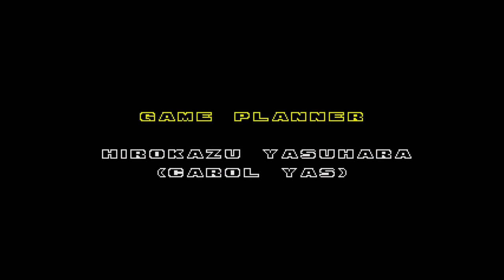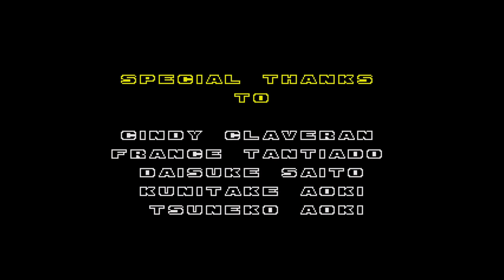Knuckles & Tails Playthrough - Sonic 2 Remaster Decompiled (PC)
This is a Knuckles (& Tails AI) playthrough I did of the decompiled (mobile) version of Sonic 2 on PC.

I get all chaos emeralds and unlock Super Knuckles. After beating the game I played the 8th special stage which was created specifically for the mobile version.